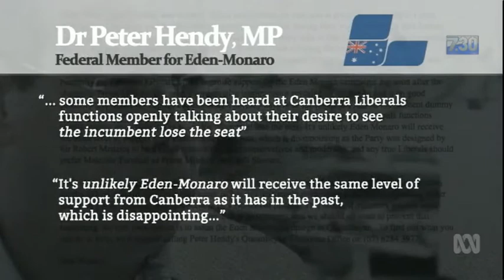Peter Hendy on 7:30 Report 10/5/16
Hendy's in trouble. Presented without comment.